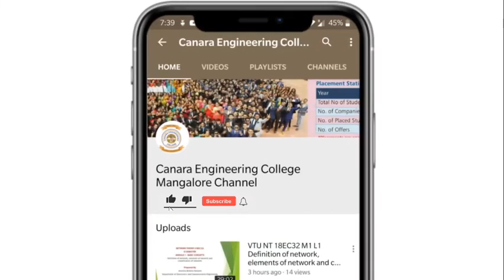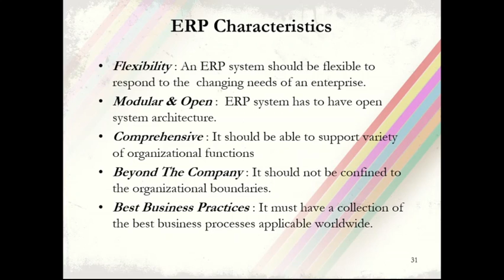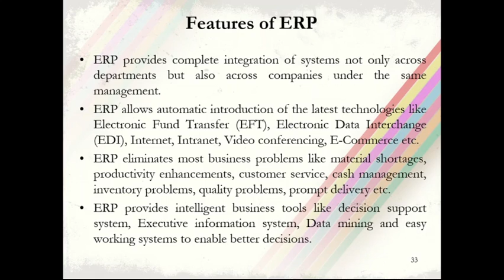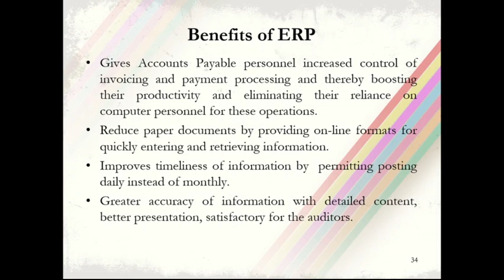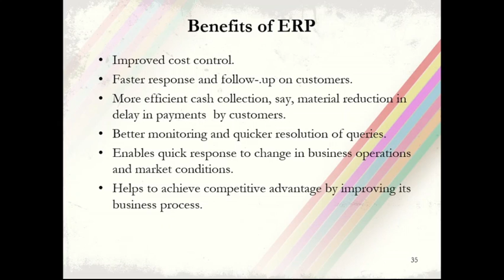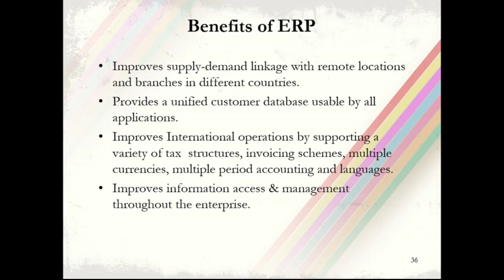VTU ME (18CS51) MANAGEMENT AND ENTERPRENEURSHIP [ERP: Characteristics, Benifits] (M4 L4)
In this video ERP Characteristics, ERP Functions, ERP Benifts are discussed.

Anupama V, Department of Computer Science and Engineering, Canara Engineering College, Mangaluru,